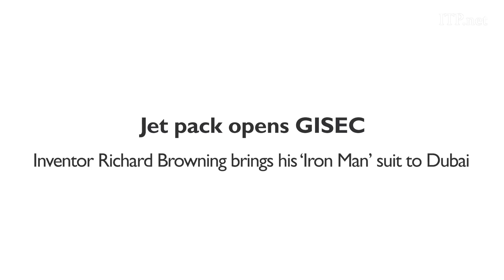Jetpack opens GISEC 2018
Inventor Richard Browning brings his ‘Iron Man’ suit to Dubai